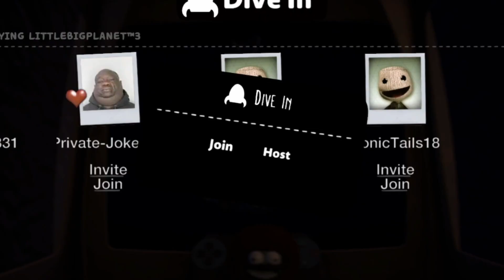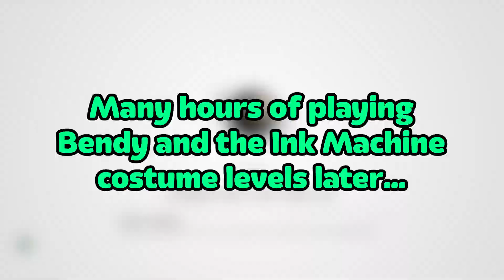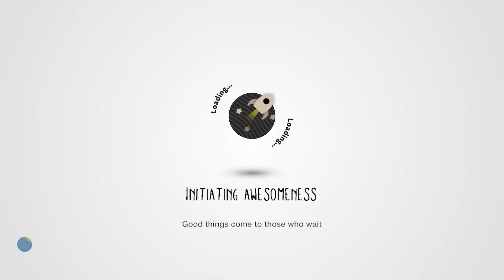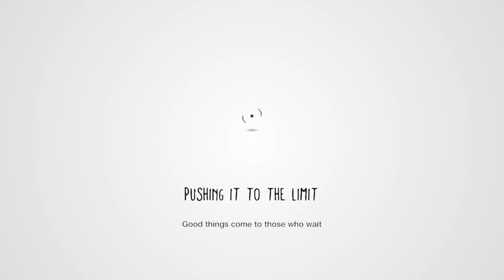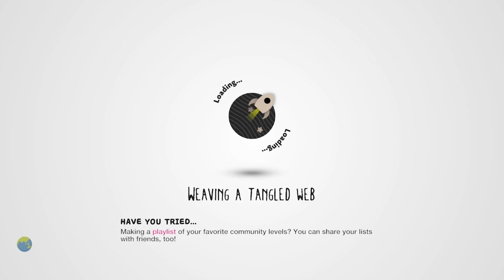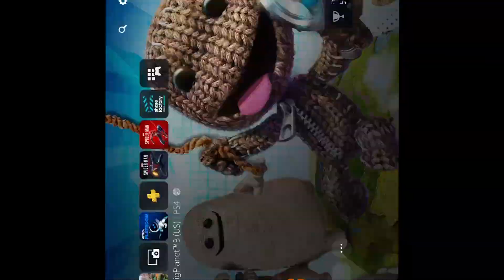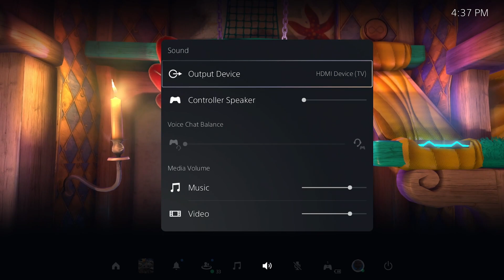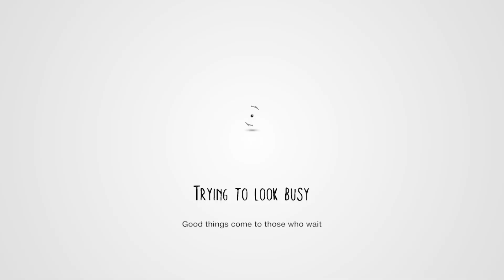The Dive-In Adventure With a Side of Fries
Welcome to The Dive-In Adventure With a Side of Fries! Silverhawk is back to diving into random people's games, and this time Silver has brought his friends to commentate. Watch Silver, Andre, Wolf and Joker experience what the LittleBigPlanet community has to offer. May have gone a little overboard on this one.